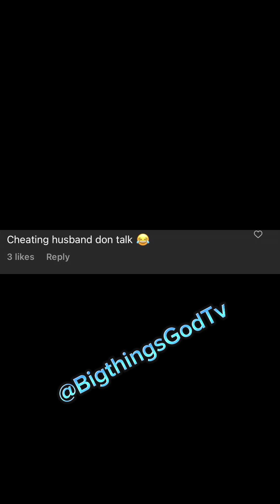Prophet Ritabbi Advises married woman to meet their cheating husband side chics for tips on how t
Married woman get in here Prophet Ritabbi Advises married woman to meet their cheating husband side chics for tips on how to keep her husband